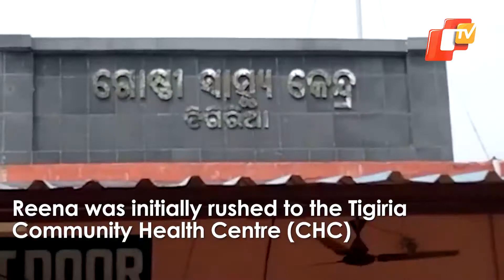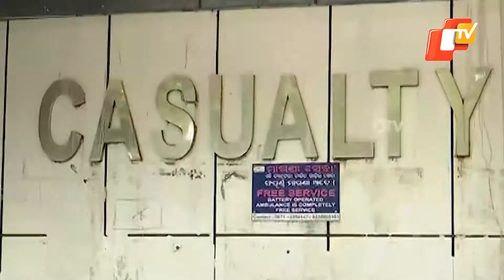Cuttack Woman Attacked With Acid By Unknown Miscreants